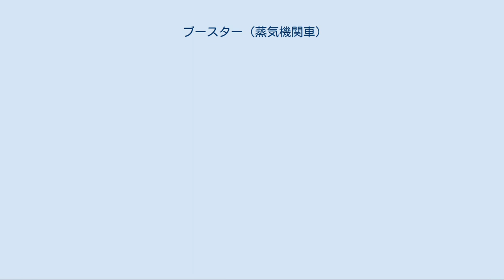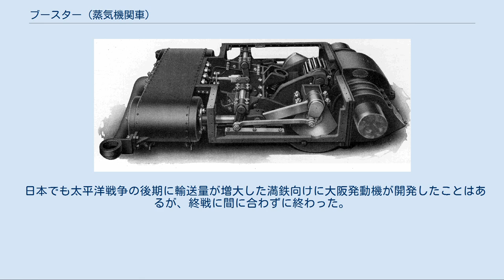ブースター (蒸気機関車)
機構を示すためにカバーを取り外した状態のブースター、駆動軸は右にあり、通常この下にぶら下げてブースターが取り付けられていた ブースターがどのように取り付けられ、接続されているかを示す図 ブースターは、蒸気機関車で用いられる小さな2シリンダーの蒸気機関で、従輪か炭水車の前の台車に取り付けて動力を補助する装置である。
アイドルギアを機関士が操作することで作動させることができる。
1軸のみ駆動し、アイドルギア1つの時は逆転動作不可能であるが、2つの時は逆転動作可能である。
 蒸気機関車の動力はピストンからロッドにより動輪に伝えられているが、これとは別に小型の蒸気機関で本来は動力の無い従輪を駆動することで、低速時に動力を補助することを目的としていた。
重い列車を牽いて出発する時や、条件の悪い場所で低速を維持するために用いられた。
15 マイル毎時（約24 km/h）以下の低速で動いている時に使用開始することができた。
10 - 30 マイル毎時 (16 - 48 km/h) の範囲では定格でおよそ300 馬力 (224 kW) を出した。
30 マイル毎時 (48 km/h) に達すると自動的に作動終了された。
牽引力は10,000 - 12,000 ポンド重 (44 - 53 kN) 程度が一般的であった。
 炭水車に取り付けられるブースターでは、台車の車軸を連結するサイドロッドを備えていた。
こうした小さなサイドロッドは速度を制限したので、入換用の機関車に限定された。
機関車本体に取り付けられるブースターに比べると極めて稀なものであった。
 ブースターは、標準的な蒸気機関車の基本的な欠点に対処することを意図したものである。
まず、ほとんどの蒸気機関車は全ての車輪に動力があるわけではない。
レールに伝えられる力の強さは、動力のある車輪（動輪）に掛かっている重量と車輪とレールの間の粘着係数に依存している。
動力の無い車輪（従輪）は、駆動力を得るために利用可能なはずの機関車重量を実質的に無駄にしてしまっている。
従輪は一般に高速での安定性を目的としているが、低速では必要ではない。
 2番目に、蒸気機関車ではピストンが車輪に直接ロッドやクランクと結ばれているので、ギア比が一定である。
ギア比が固定であることから、低速での牽引性能と高速性能の間で妥協をしなければならない。
高速では故障の恐れがある過度なピストンの運動や蒸気の浪費といった問題がある。
この妥協により、低速の蒸気機関車ではボイラーの出力全てを使うことができない。
低速ではそれほど速く蒸気を消費しないので、ボイラーが作り出すことのできる蒸気の量と消費できる蒸気の量の間に大きな差が生まれる。
ブースターにより、使用されていなかった潜在性能を使用することができる。
 ブースターは、柔軟な給気・排気パイプやアイドルギアなどを保守するために費用がかかるという問題がある。
 ブースターは北アメリカで主に使用された。
他の地域の鉄道では、ブースターはその費用と複雑性から割に合わないものと判断されていた。
 北アメリカ地域でも、ブースターは製造された蒸気機関車のほんの一部にのみ用いられた。
鉄道会社によっては広範囲にブースターを利用したところもあれば、ほとんど利用しなかったところもあった。
ニューヨーク・セントラル鉄道はブースターの支持者で、車軸配置4-6-4のハドソン型蒸気機関車全てに取り付けていた。
一方、そのライバルのペンシルバニア鉄道はほとんどブースター付きの機関車を使わなかった。
 カナダ太平洋鉄道では、1881年から1949年までの間に合計3,257 両の蒸気機関車を導入したが、そのうち55両のみがブースターを備えていた。
車軸配置4-6-4のH1クラスで17両、4-8-4のK1クラスで2両、2-10-4のT1クラスで36両で、T1クラスについてはその形式全てであった。
 オーストラリアのビクトリア鉄道では、1927年に車軸配置2-8-2のNクラスでフランクリン式の2シリンダーブースターを試験してよい結果を収めて、より大型の2-8-2の1929年から1947年の間に製造されたXクラスのうち1両を除いた全てに装備された。
サウス・オーストラリア鉄道では、車軸配置4-8-2の500クラスの重旅客機関車がブースター台車を取り付ける改造をされて1929年から4-8-4の機関車として用いられた。
 ニュージーランド鉄道の1939年のKbクラスでは、南島の路線にある急勾配区間で走行できるようにするため...